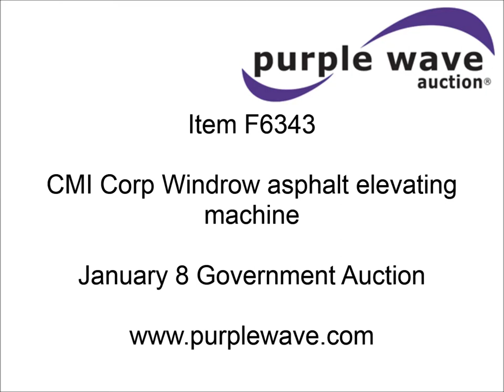CMI Corp Windrow asphalt elevating machine for sale | sold at auction January 8, 2013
CMI Corp Windrow asphalt elevating machine
Model Clarlo
Detroit six cylinder turbo diesel engine
Model D706LTE
Twin disc clutch
Belt driven
5&#039;8"W discharge
10" overall width
Transport tongue with pintle hitch
6.5/6.00-9 front tires
8.25R15 rear tires
Manuals
Designed to pin to the front of asphalt paver to feed paver when material is windrowed on ground
Serial 88-125

It was located in Elkhart, KS, and we sold it to the highest bidder for $2,530.